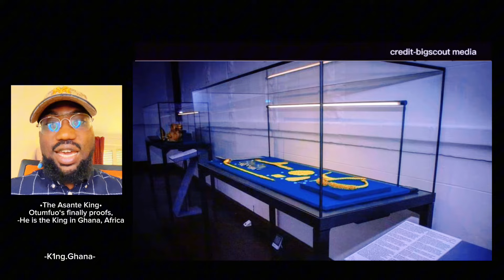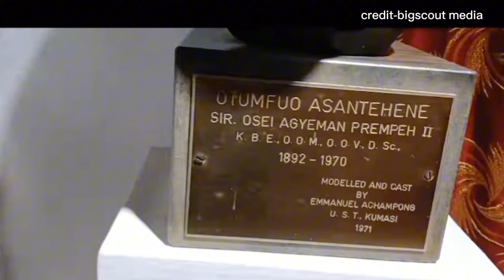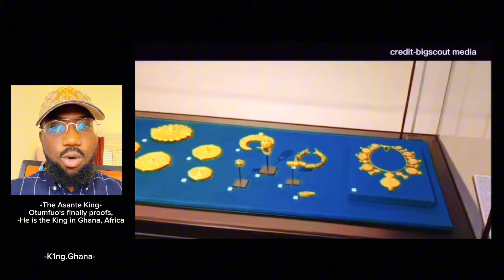I am the Asante King-[Otumfuo Asantehene finally proofs,-He is the King in Ghana, Africa…..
Shining In Manhyia Palace Of Asanteman
-Otumfuo Osei TuTu II beautiful traditional lectern with the view(exterior) inscriptions, THE ASANTE KING

enjoy the beautiful video as K1ng Ghana briefs you with a bit of details plus video

NOTE-Otumfuo Osei TuTu is the King of the people of Asante and Asante expends to and over the boarders of Ghana.